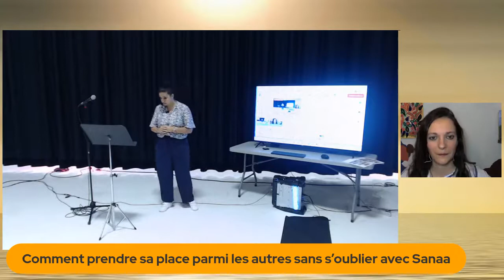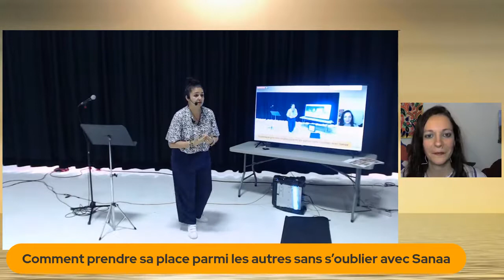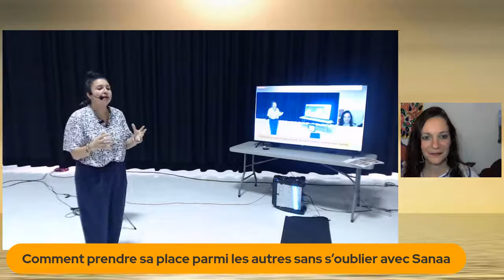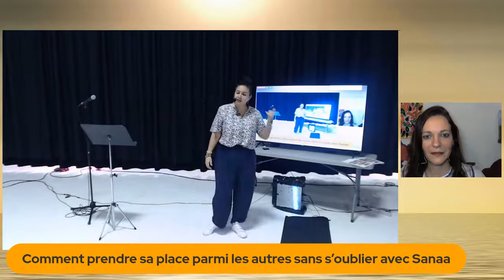Comment prendre sa place parmi les autres et arrêter de s’oublier ? Sanaa et Anne-Elise Robert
Une conférence de Sanaa pour toi cher(e) Hypersensible !!

Tu te sens souvent vidée par les énergies des autres ? Tu as du mal pour cela à être en relation ? Tu perçois qu'il y a des échanges d'énergie entre les gens mais tu n'as pas tout compris ? Tu aimerais mieux relationner avec les autres ?

Tu veux t'aider et te prendre en main ?
Je suis Thérapeute pour Hypersensibles 😊
Alors cette conférence est pour toi et tu es au bon endroit !

😊 Pour vous procurer VOTRE FORMATION pour vous libérer émotionnellement de vos peurs, phobies, angoisses et blocages émotionnels, c'est par ici !

Voici aussi pour toi le lien pour visionner toutes les conférences sur l'AMOUR IRRESISTIBLE du congrès en ligne auquel je participe ! Inscris toi vite :)

Selon ce que tu peux ressentir, je sais que tu vas avancer dans l'amour de toi et dans tout ce que tu entreprends.

Je t'invite à cliquer sur mon SITE INTERNET pour tout découvrir pour aller de mieux en mieux :

Spécialisée en thérapie pour Hypersensibles, en arrêt des peurs, libération de traumatismes du passé, des angoisses, du stress post-traumatique, de souffrances et en auto-défense,  je t'aiderais sur tout cela.

Voici la présentation de mon travail de thérapeute pour Hypersensibles :)
Oui tu as la capacité de te sentir mieux.
Comme la cicatrisation d'une plaie, ton corps sait régler tes peurs, traumatismes et angoisses.
Pour cela, il est nécessaire de le laisser faire. J'applique aussi mes différents outils pour t'aider.
C'est mon job de t'accompagner dans ce processus :)

Pour régler une peur, une phobie, un stress, une angoisse, un deuil, un choc, une agression, du stress post traumatique, un sentiment de culpabilité, etc ... je t'accompagne en séances.
Tu peux traverser la vie de façon beaucoup plus agréable ;)

Bonne nouvelle : La ressource est en toi
A toi de te prendre en main, de prendre rendez-vous, de venir découvrir ta ressource, la laisser agir et vivre ta vie plus serein(e) et tranquille malgré le fait qu'autour de toi, tout ne soit pas rose.
Il est temps d'agir et ta capacité de résilience va grandement t'aider dans de nombreux moments de ta vie.

En séances, mon travail est de t'accompagner pour te libérer de tes blocages et difficultés (peurs, phobies, angoisses, inconforts, stress, traumatismes, conflits, ...)
Juste nous allons le faire !

Cela ne fait pas mal, c'est efficace, biologique ! et écologique.

Pour arrêter de souffrir c'est rapide.
C'est ce que je souhaite pour toi quand c'est le bon moment.

Anne-Élise Robert
Thérapeute pour Hypersensibles
Praticienne en régulation émotionnelle TIPI
Praticienne en libération des traumatismes DMOKA® : Déprogrammation par les Mouvements Oculaires, Kinesthésiques et Auditifs
Coach Santé

Par téléphone, en vidéo en direct ou au cabinet

Anne-Elise Robert
Dans le monde des Hypersensibles

danslemondedeshypersensibles

anneeliserobert

DMOKA® Thérapie : Pourquoi la DMOKA® libère les traumatismes et le  STRESS post-traumatique ?

Comment être joyeux ?
Comment ne plus être avoir peur ?
Comment vaincre ses peurs ?
Comment ne plus être traumatisé(e) ?
Comment aller mieux ?
Comment faire pour guérir ?